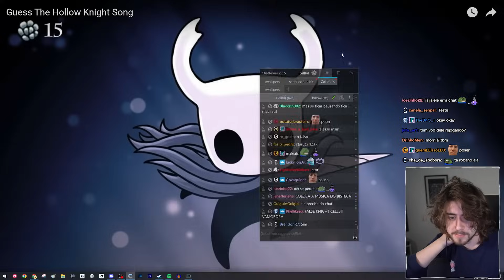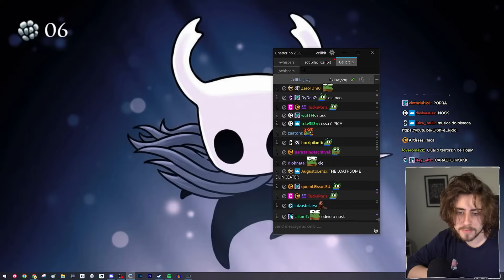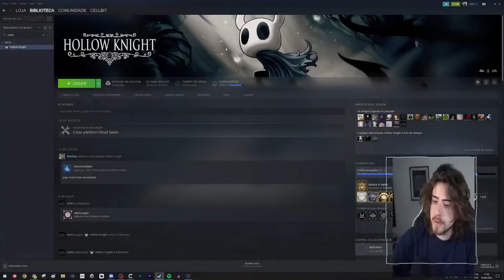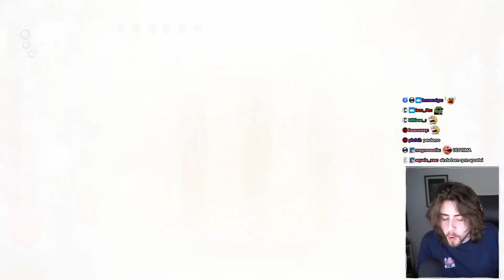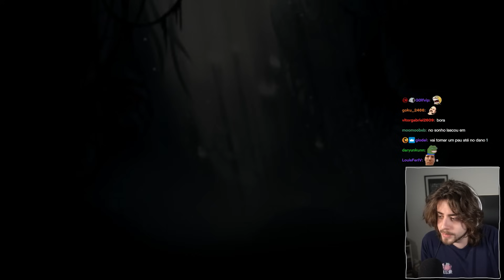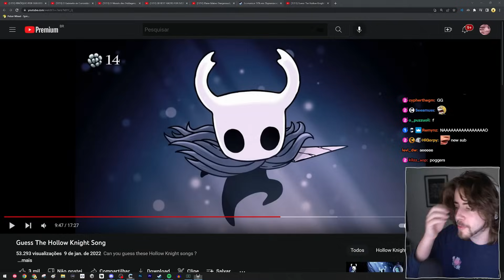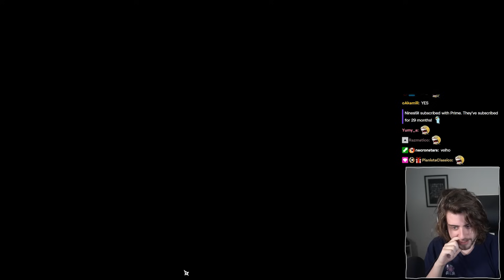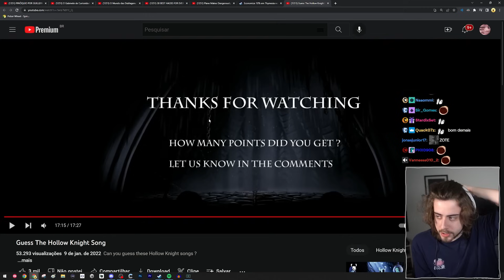cellbit adivinhando as músicas de BOSS em HOLLOW KNIGHT (e derrotando eles)